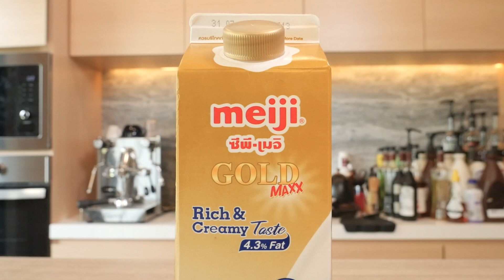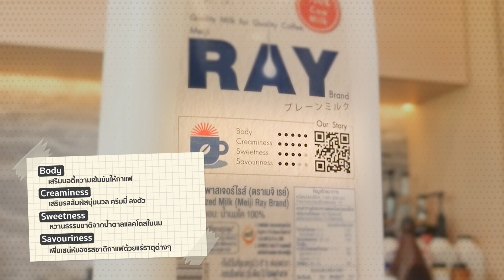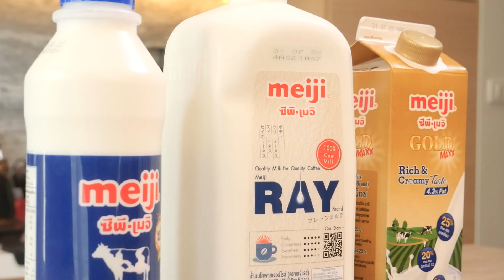รีวิวนม Meiji 3 สไตล์ แบบไหนดี แบบไหนเด็ด! | Easy Coffee EP.105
รีวิวนม Meiji 3 สไตล์ แบบไหนดี แบบไหนเด็ด!

Easy Coffee อีพีนี้เราจะมารีวิวนม Meiji 3 สไตล์ 🥛
ซึ่งแต่ละแบบจะมีรสชาติและความละมุนต่างกันอย่างไร
แบบไหนตอบโจทย์การทำกาแฟนมมากที่สุด
ติดตามรับชมรีวิวแบบจัดเต็มได้ในคลิปนี้เลย...